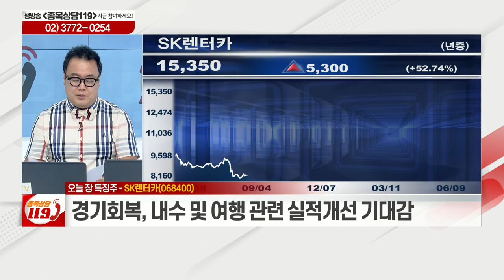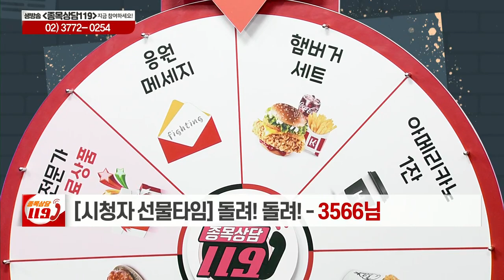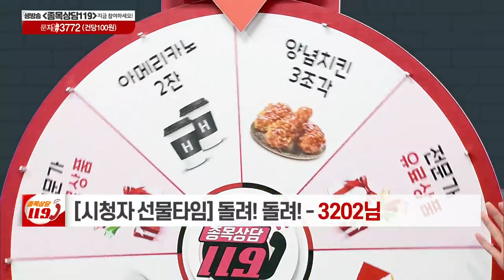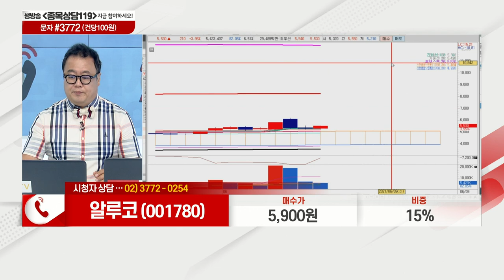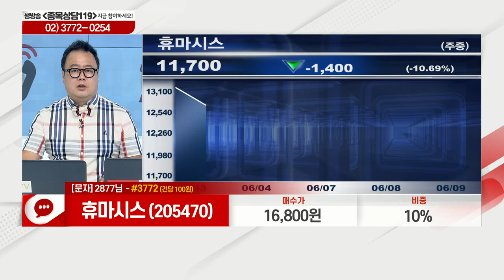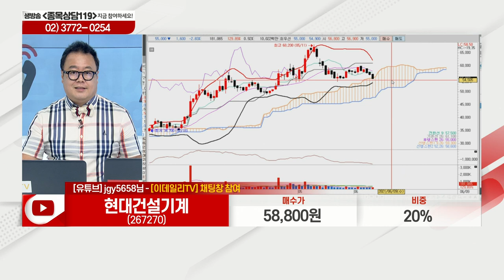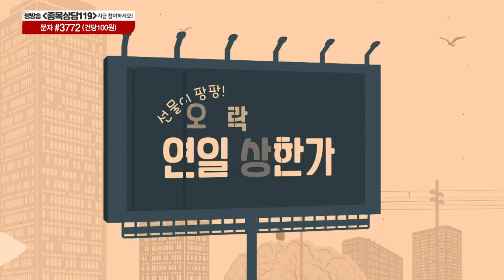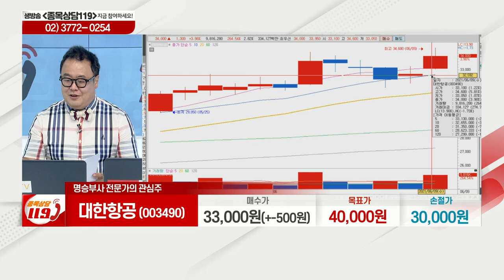한세실업, 두산중공업, 알루코, 만도, 휴마시스, 현대건설기계, 대한항공, SK렌터카_이데일리ON 명승부사_종목상담 119 (20210609)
# 오늘장 특징주: 대한항공(003490), SK렌터카(068400)
# 명승부사의 관심주 리뷰: 대한항공(003490)
# 명승부사의 관심주: 대한항공(003490)